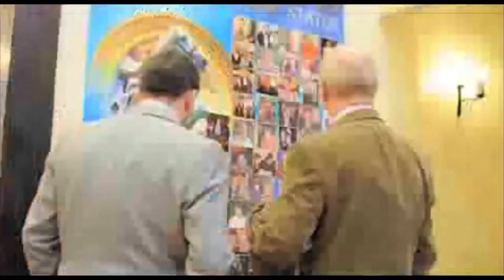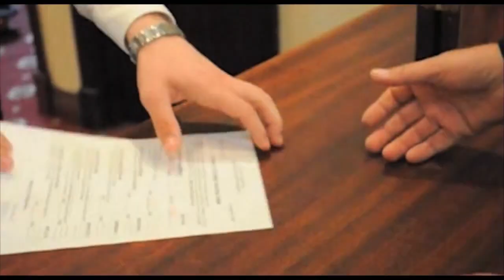Scientology Founder L Ron Hubbard's Journal 1967 Final Part 3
Final excerpt from Scientology founder L Ron Hubbard's taped recording, Ron's Journal '67, part 3.